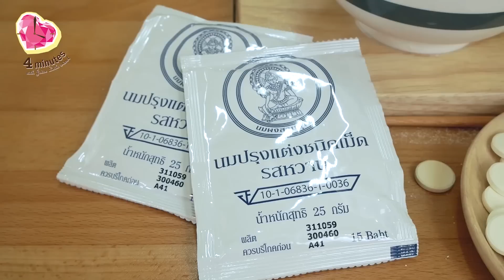บิงซู (นมเม็ดสวนดุสิต)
ตารางworkshop..
เดือนกุมภาพันธ์2017ค่าา♡♡♡
สนใจworkshopไหนรีบสมัครกันมาได้เลยนะค้าา^^
♡♡Hoo Hoo's Workshop
สอนโดนคุณครูน้อยหน่า
Day : Saturday 4 February 2017
Time : 13:00 - 16:00
Learn activity : Couple Of Lovely Owl
Price : 1,000 baht (all workshop)
Accept : special only 8 people (เฉพาะผู้ใหญ่นะคะ)
สิ่งที่ได้รับกลับบ้าน : นกฮูกสองตัวพร้อมห่วงแขวนดอกไม้
สนใจเข้าร่วม workshop ..
หรือ Line : @momentmatters
♡♡Sweet Floral workshop
สอนโดย ครูฝ้าย
ดอกไม้ผ้า Handmade กันค่ะ
Day : Sunday 5 February 2017
Time : 13:00 - 16:00
Learn activity : Making Felt Flower Wreath
สิ่งที่ได้รับกลับบ้าน : พวงดอกไม้ผ้าสักหลาด
♡♡Cupcake by heart Workshop
(Fondant2D)
สอนโดย chef จาดี
---Group A (เวิร์คช๊อปเด็ก8ปีขึ้นไป)---
Day : Saturday 11 February 2017
Time : 13:00 - 16:00
Learn activity : decorate 9 cupcakes
Accept : special only 8 people (เด็กอายุ 8ปีขึ้นไปนะคะ)
สิ่งที่ได้รับกลับบ้าน : 9 cupcakes
Group B (เฉพาะผู้ใหญ่นะคะ)
Day : Sunday 12 February 2017
Time : 13:00 - 16:00
ทุกworkshopจัดที่..ร้านJadee little sweet นะคะ^^

VIDEO & EDITING
By Thinkatorium

ติดตามจาดีได้ที่นี่ค่ะ